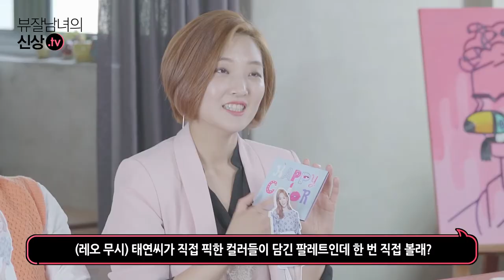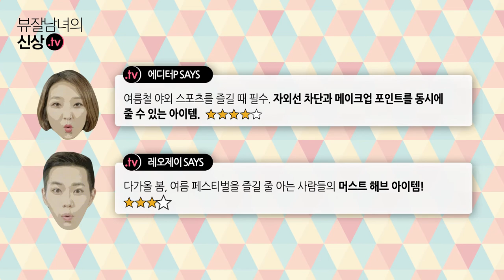[뷰티쁠] 4월호 뷰잘남녀의 신상 TV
Item 1 톰 포드 뷰티 크림&파우더 아이섀도
두 가지 제형으로 구성된 듀얼 아이섀도. 크림 섀도를 베이스로 사용한 후 파우더 섀도를 덧바르면 발색력과 지속력도 UP! 차분한 로즈 핑크 컬러에 시머한 질감으로 우아한 아이 메이크업이 가능하다.

Item 2 바닐라코 해피 태연 컬러 키트
바닐라코의 모델 태연이 직접 고른 컬러의 글리터링 섀도와 블러셔로 구성된 팔레트. 웨어러블한 스프링 컬러들로 구성돼 화사한 봄 메이크업을 할 수 있다.

Item 3 아웃런 컬러 선스틱
컬러풀한 자외선 차단제의 등장. 낙서하듯 얼굴에 슥슥 컬러링을 하면 자외선 차단뿐만 아니라 위트 넘치는 포인트 메이크업까지 가능해 아웃도어 활동에 강추!